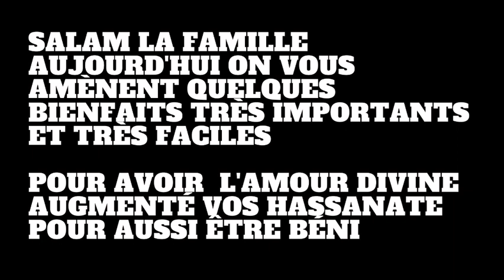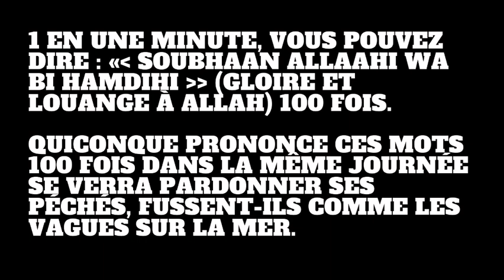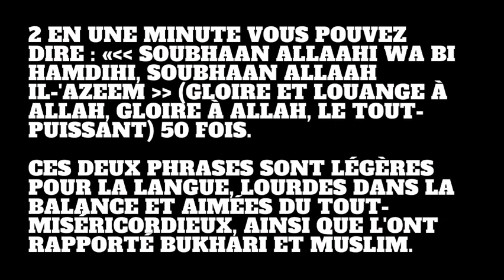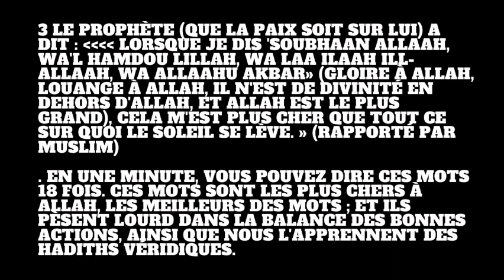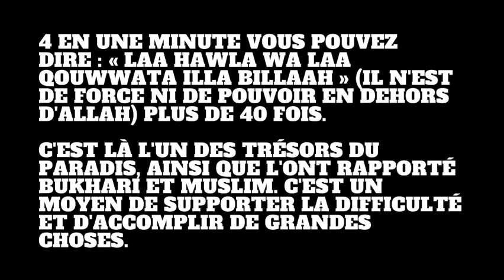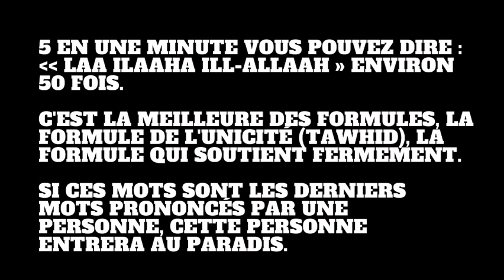5 SECRET TRÈS IMPORTANT POUR TOUTES MUSULMANS A NE SURTOUT PAS RATER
par exemple:
serigne touba
signe touba histoire
magal touba
secret istighfar
secret basmala
secret ya latif
secret argent
secret weurseuk
secret bayre
serigne touba
signe touba histoire
magal touba
secret istighfar
secret basmala
secret ya latif
secret argent
secret weurseuk
secret bayre
actualite au senegal aujourdhui
actualite politique
ousmane sonko
macky sall
adji sarr
secret du coran
secret istighfar
secret basmala
basmala istighfar
secret
dakar beuz
urgent kawtef
beuz tv
beuz senegal
marodi tv
tfm senegal
tfm en direct
tfm
cheikh mouhidine samba diallo
samba diallo
wakhtanou fadiar
soldarou serigne touba samb
ousmane sonko
actualité senegalaise
actualite senegal aujourd hui
actualité semaine

soldarou bamba
soldarou serigne touba samb tfm
solda

NIANE POUR AME DIEUKEUR SECRET POUR AVOIR UNE FEMME RAPIDEMENT KOU BEUG AME DIEUKEUR SOLDAROU BAMBA
KOU BEUG AME WEURSEUK KOU BEUG OUBEKOU KOU BEUG AME BAYRÉ SOLDAROU SERIGNE TOUBA SAMB
IOW MI AME AYS SOKHLA DIEULEUL SALATOU BI DIKO DEF DIGUA AME WEURSSEUK SOLDAROU SERIGNE TOUBA SAMB

4 BIENFAITS DE AYATOUL KOURSIYOU A NE PAS RATER POUR AVOIR LA PROTECTION ET LA RICHESSE
NIANOU WEURSEUK POUR MODOU  MODOU YI SECRET OUVERTURE POUR LES IMMIGRÉS QUI VIVENT A L'ÉTRANGER
5 SECRET TRÈS IMPORTANT POUR TOUTES MUSULMANS A NE SURTOUT PAS RATER